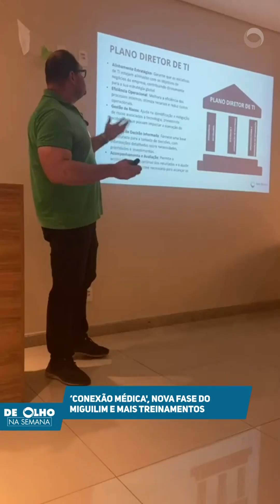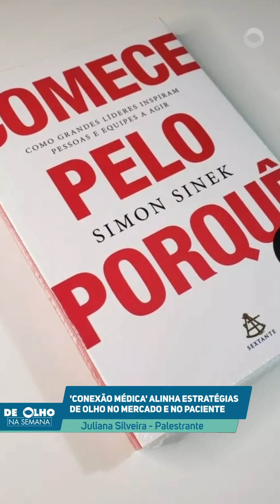De Olho na Semana - 020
Edição 20 do De Olho na Semana

Esta semana está recheada!

👩⚕️ Conexão Médica:
Iniciamos o programa Conexão Médica, uma iniciativa que valoriza nosso corpo clínico, integrando médicos nas decisões e estratégias da Rede. A Dra @melissapapazoglu, nossa diretora clínica, destacou a importância dessa proximidade para fortalecer ainda mais a nossa governança clínica.

📚 Programa Miguilim:
Estamos na metade do projeto Miguilim, que já triou 19 mil estudantes do Barreiro! Agora, entramos em uma nova fase. A coordenadora médica do programa, Dra @dra.sandra.vallim, nos conta mais sobre os próximos passos dessa ação transformadora.

🎓 Treinamentos para Melhorar a Experiência do Paciente:
Dois times da Rede Oftalmo participaram de workshops focados em aprimorar a experiência do paciente.

Estamos sempre em movimento para oferecer o melhor cuidado e atenção a você! Fique de olho nas nossas redes para mais novidades e participe dessa jornada conosco. 🚀👁💙